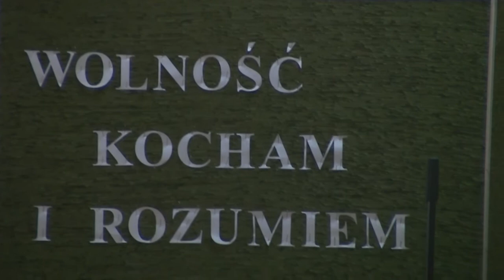Apel z okazji Narodowego Święta Niepodległości w ZSRCKU w Sochaczewie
Apel z okazji Narodowego Święta Niepodległości przygotowany przez uczniów ZSRCKU w Sochaczewie pod przewodnictwem p. Justyny Stępińskiej.